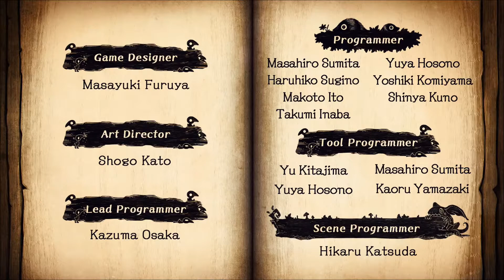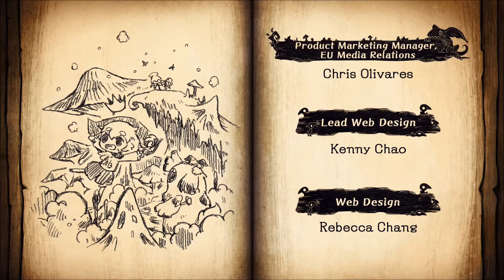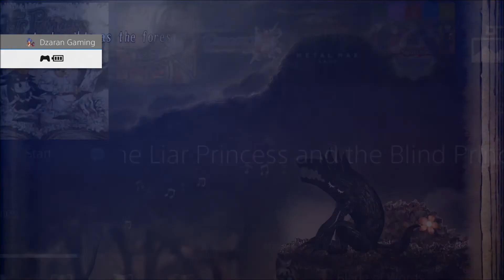The Liar Princess And The Blind Prince Part 12 - Fairytale Ending (End)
Time to start another adorably messed up game from NISA! Welcome to Let's Play "The Liar Princess And The Blind Prince"! It's a puzzle platformer similar to a few previous NISA games with an adorable storybook style, but typically a dark and messed up plot, so I hope you all enjoy this! It's currently available for PS4, PSVita, and Switch!

Other Links!